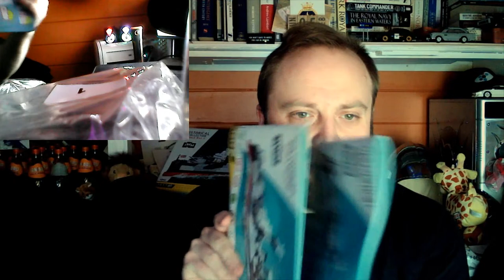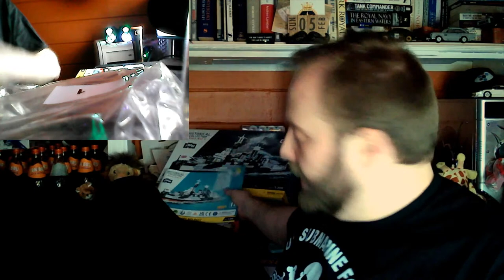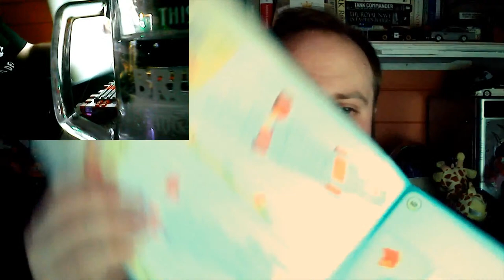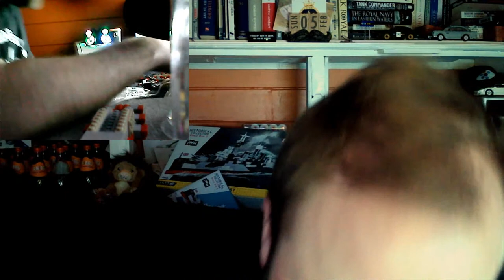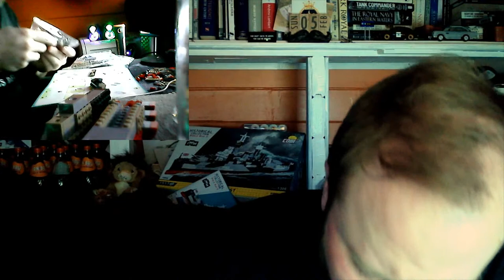Bruships 101: No Dalmations, but a whole HMS Belfast to build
00:00 Bruships 101: No Dalmations, but a whole HMS Belfast to build
27:00 Part 2
54:00 Part 3
01:21:00 Part 4
01:48:00 Part 5
02:15:00 Part 6
02:42:00 Part 7
03:09:00 Part 8
03:36:00 Part 9
04:03:00 Part 10
04:30:00 End